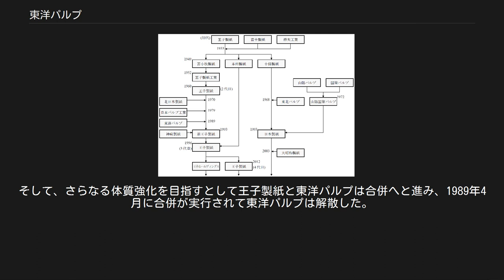東洋パルプ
東洋パルプ株式会社（とうようパルプ）は、かつて存在した製紙会社である。
広島県呉市にある王子マテリア呉工場の前身にあたり、1949年設立、1989年に王子製紙（2代目・現王子ホールディングス）に合併された。
 東洋パルプは1949年1月、クラフトパルプ (KP) の生産を企図して設立された。
設立時の社名は「三島パルプ工業株式会社」で、小規模製紙会社であった三島工業が中心となり設立した企業であった。
しかし事業化の過程で大規模化し、三島工業の関与が薄れ、1950年3月東洋パルプに社名を変更した。
このとき役員も一新され、会長の岸信介（後の内閣総理大臣）を始め取締役の足立正（翌年に社長に就任）・永野護・津島壽一・小林中、監査役の瀬越憲作など、事業計画に参加した政財界の大物が役員に就任、組閣し得るその陣容から「東パル内閣」と称された。
 工場用地は広島県呉市と山口県光市の光海軍工廠跡地が候補に挙がったが、呉市が選ばれた。
呉工場は1951年に着工、同年12月に操業を開始し、未晒しクラフトパルプ (UKP) の生産を開始した。
しかし操業開始が朝鮮特需による好況の終焉に重なってしまい、早々に経営に行き詰ってしまった。
 そこで経営支援を、役員の一人であった伊藤忠兵衛経由で筆頭株主であった呉羽紡績（現・東洋紡）に依頼、1953年1月同社に経営権を全面的に委譲した。
同社の支援の下企業体質改善の一環としてクラフト紙への進出を計画、1954年10月に両更クラフト紙の生産を開始した。
その後順次生産規模を拡大していく。
1961年には愛媛県壬生川での新工場建設を発表するが翌年断念し、以降呉工場のみの一工場体制で運営されている。
 1970年代に入ると製品の多角化を推進した。
まず1970年、晒しクラフトパルプ (BKP) および晒しクラフト紙の生産を開始する。
1977年にはクラフト紙専抄を脱して印刷用紙の上質紙へと進出した。
しかしその一方でオイルショックの影響で1970年代以降製紙業界の不況が深刻化し、業績が悪化した。
そこで1980年、同じ広島県の大竹紙業（日本大昭和板紙大竹工場の前身）との合併を発表するが、大竹紙業が倒産（会社更生法申請）したため頓挫した。
 製紙各社のおおまかな合併図 大竹紙業との合併を発表したこの年、東洋パルプは約55億円の経常損失を計上し、創業以来最大の経営危機に陥った。
そこで当時の大株主であった伊藤忠商事・東洋紡績・丸紅の3社は経営再建を王子製紙（2代目・現王子ホールディングス）に託すことを決定、1981年に王子製紙が経営に参加した。
王子製紙の技術支援により設備を改善、1983年には6年ぶりに経常黒字に戻っている。
1984年、王子製紙が株式の2/3を取得し、東洋パルプは王子製紙の傘下に入った。
そして、さらなる体質強化を目指すとして王子製紙と東洋パルプは合併へと進み、1989年4月に合併が実行されて東洋パルプは解散した。